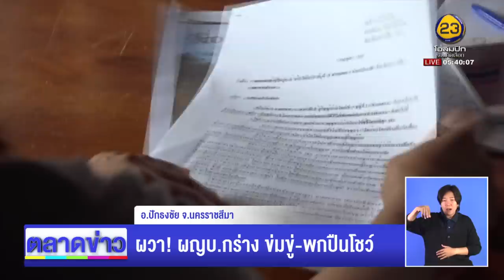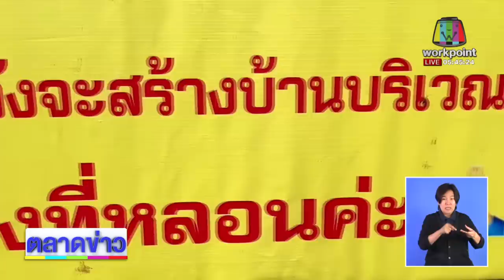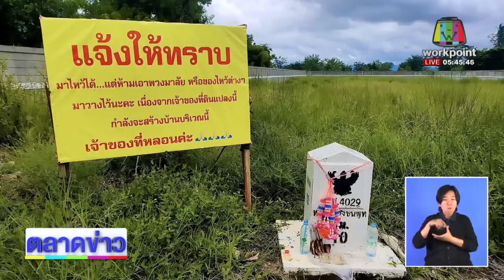ผวา! ผญบ. กร่าง ข่มขู่ พกปืนโชว์ l ตลาดข่าว - ข่าวเช้าเวิร์คพอยท์ l 18 ก.ย.66